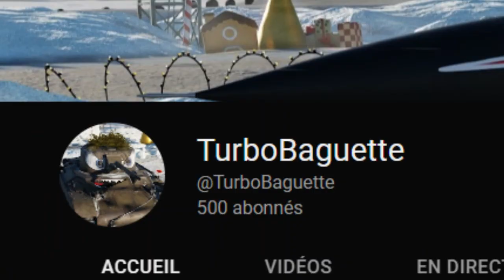German SPACESHIP Experience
Hey everyone, hope you're all doing ok !!
Today I'm back with the Me163 Komet, which in my opinion deserves such a title not because of its ability to be fast but more because as soon as you're hit you immediatly turn in a massive fireball.
But anyway, the Me163 Komet is a 8.0Br aircraft in the german techtree,
limited with only 6 mins of fuel, you'll have to be extra carefull on your fuel consumption ! Equipped with 2x 30mm cannons with 120 rounds or 2x 20mm cannons, you don't have a lot of ammo, and the 30mms really have a low velocity making them very hard to use. But with your incredible manoeuverabilty, it's still a very funny plane to play xD

1) This video has a non-lucrative purpose, it's only for fun and to display how it feels like to play this plane.
2) I give full credits to all the authors of songs, sounds and videos I used in my montage (except WarThunder clips of course)
3) I don't have any social media platform other than Youtube for TurboBaguette.

See ya in the next one ! Cheers :)